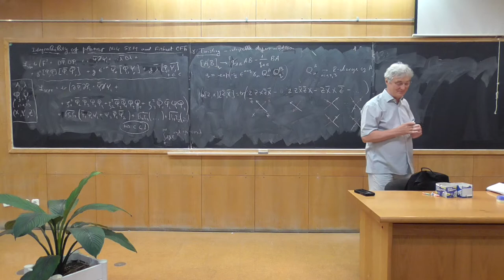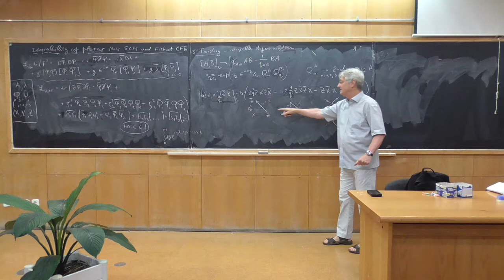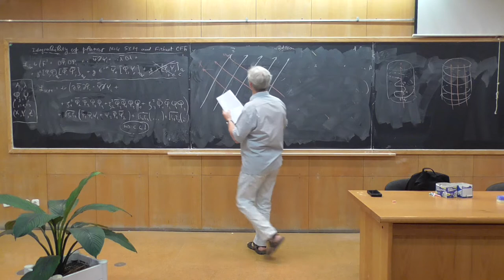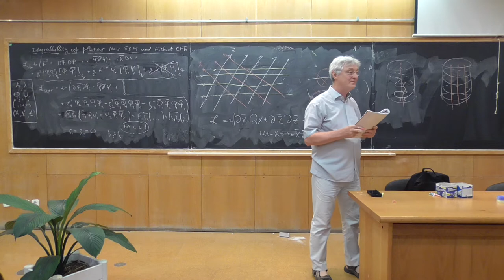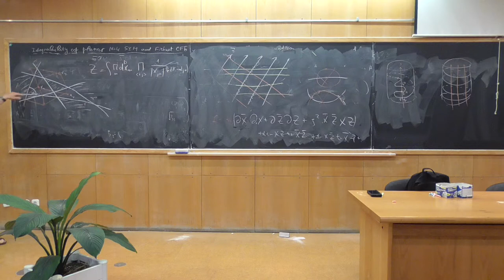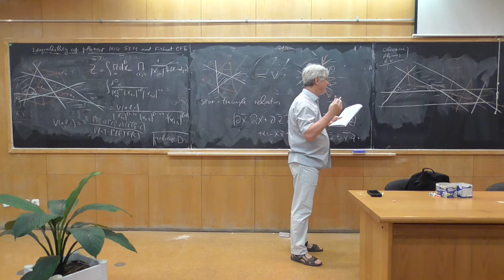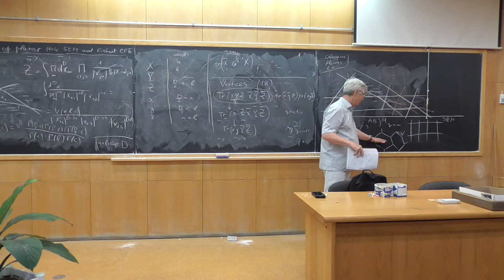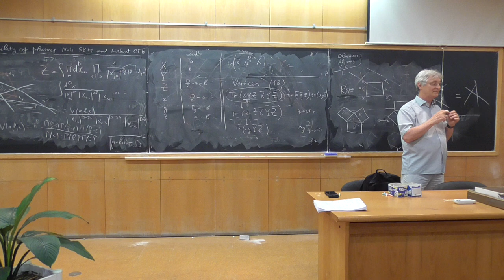Bootstrap Workshop 2022 - Vladimir Kazakov: Fishnet CFTs